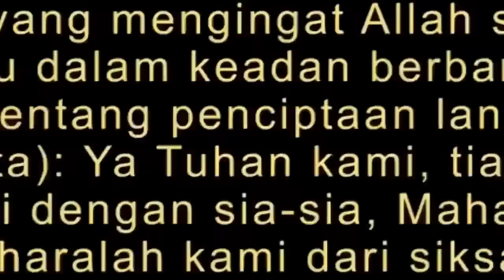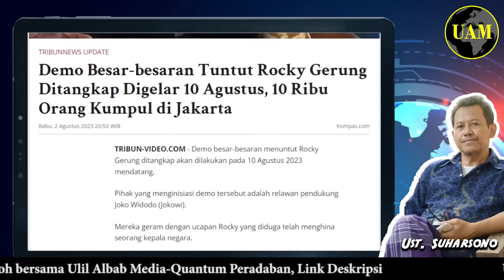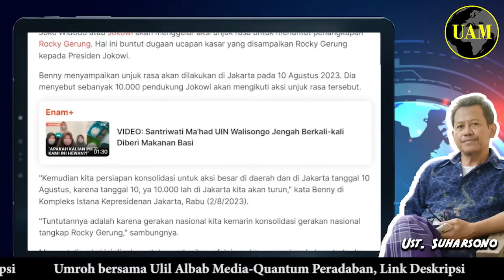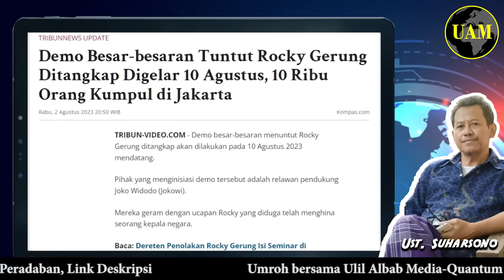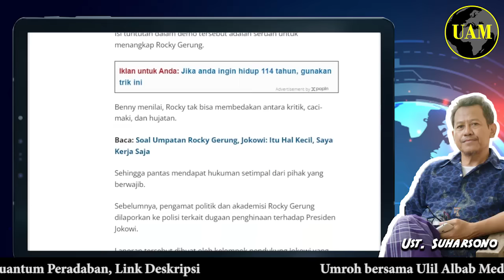Mana yang 10 Ribu Mau Demo Rocky...!! Relawan Jokowi Modal Bual; Plongo Cireng Panik...?!